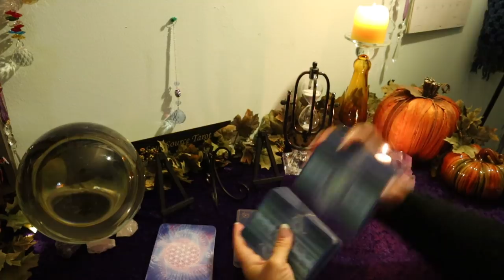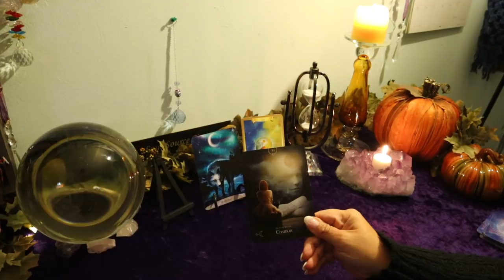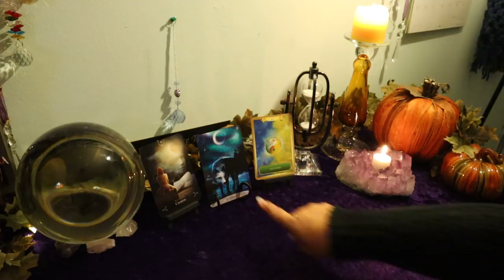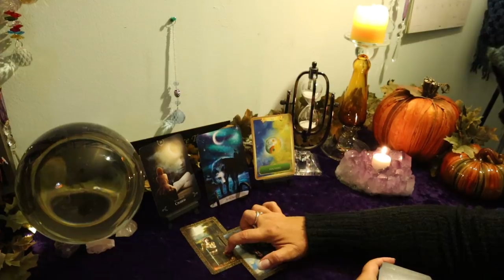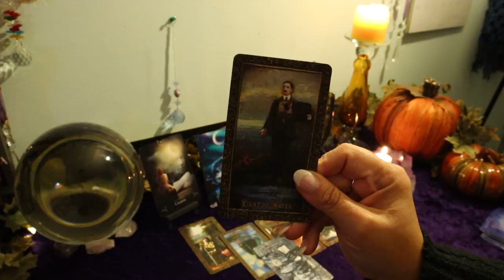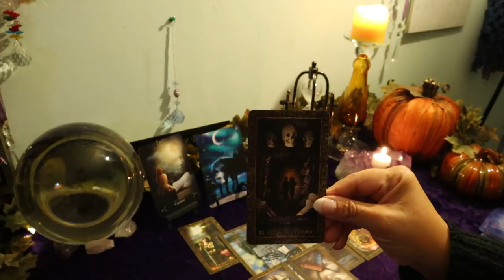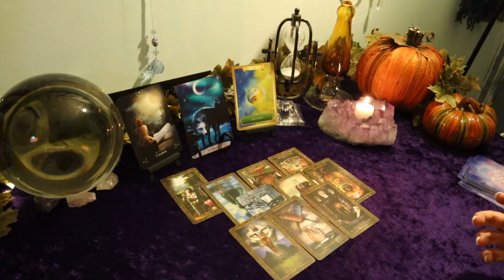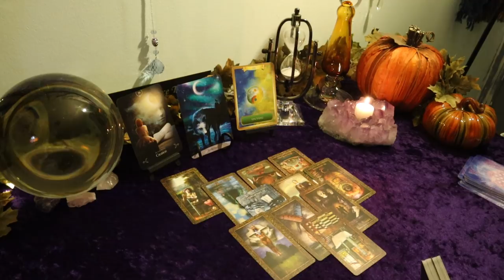New Moon in Libra Reading....Heart Matters..The Grim Reaper....September 27/28 Reading...